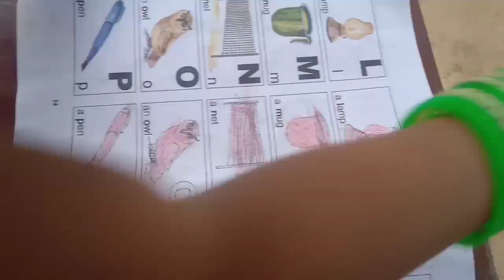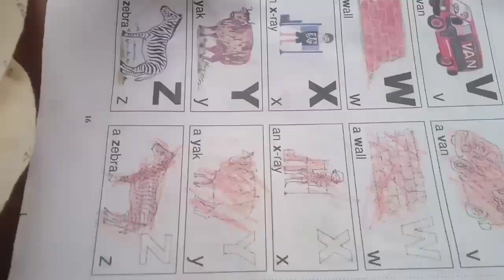A for Apple Baby girl Reading Short Video 01/09/2023